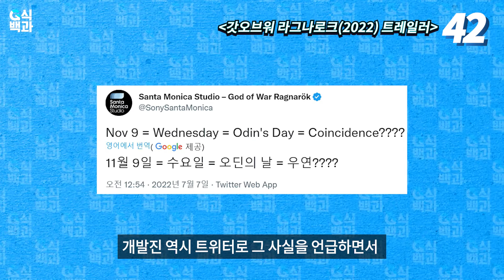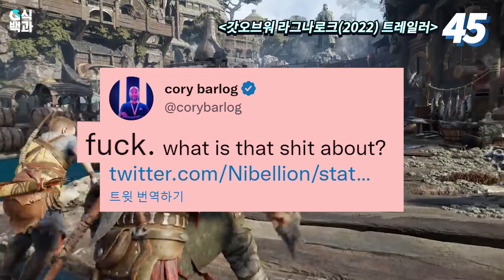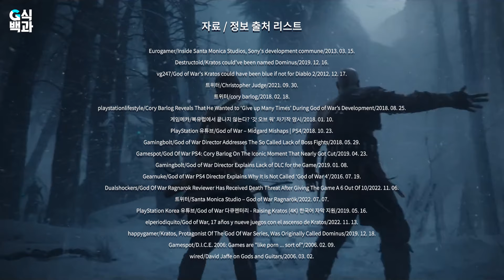당신이 잘알던 갓오브워의 50가지 야동 봐야지 [갓오브워 라그나로크]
🔴김성회의 잡식백과: 서브채널 개설!
🟣김성회의 쥐식백과: 트위치 채널 개설! (한영혼용 닉이 안 됩니다ㅠㅠ)

많은 부심 관탁드립니다!